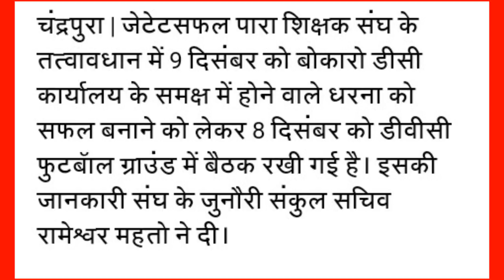झारखंड में शिक्षकों की बहाली शुरू करने की मांग ! Jharkhand tet pass niyukti